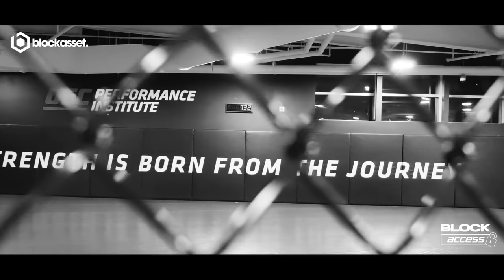Training With Team Kaobon In Vegas - BlockAccess: Darren Till Episode 6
In this episode we meet the team behind Darren Till, we interview Tom Aspinall the co-main in UFCVegas36 who has helped in the preparations for the fight against Brunson. We speak to Mike Grundy, UFC fight and wrestling coach at Kaobon!

Don't miss out on your chance to train with Darren Till, get tickets to his next fight and get signed fight merchandise!